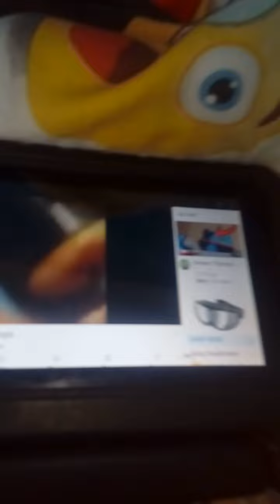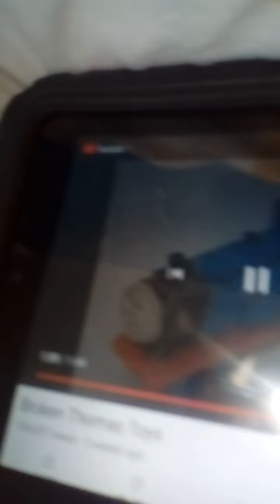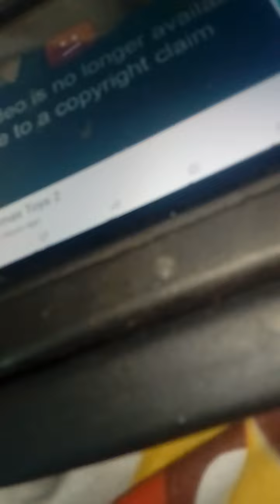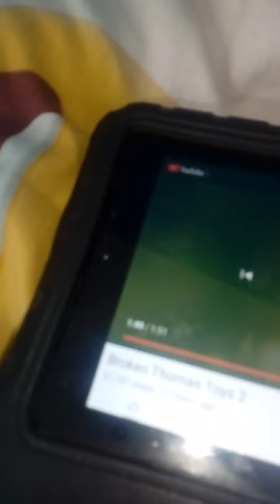Broken Thomas Toys 1&2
Oops I Just Put them Down in The Window @BeatUpThomasToy 1 0:00 2 1:42